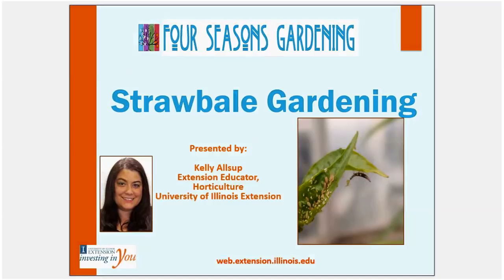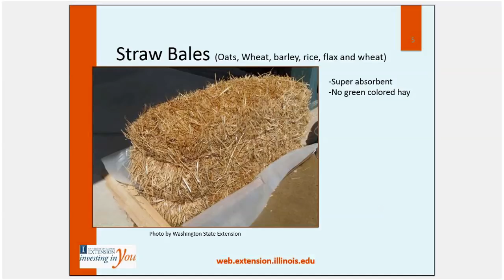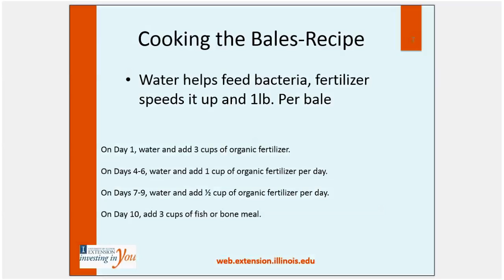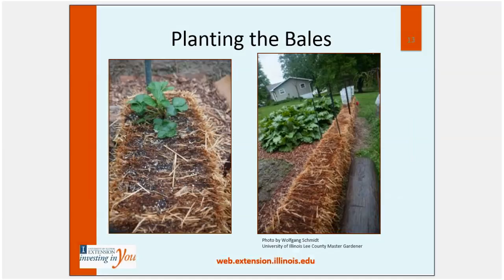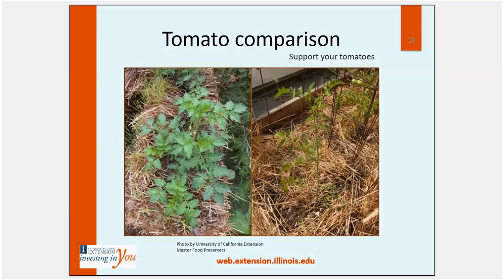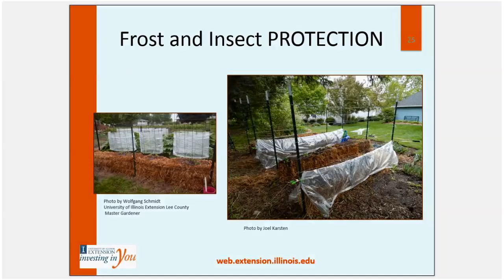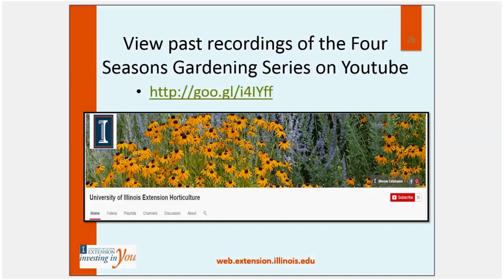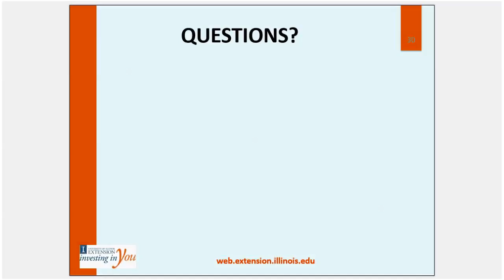Strawbale Gardening - Four Seasons Gardening Series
Straw Bale Gardening teaches gardening in a way that is revolutionary to home gardener. It solves every impediment today's home gardeners face: bad soil, weeds, a short growing season, watering problems, limited gardening space, and even physical difficulty working on ground level. Join Kelly Allsup, University of Illinois Extension horticulture educator, to learn more about this Straw Bale Gardening phenomenon.